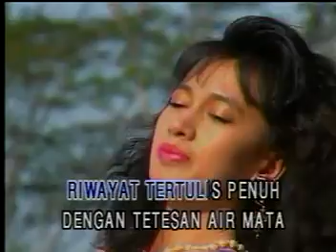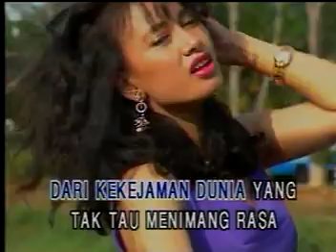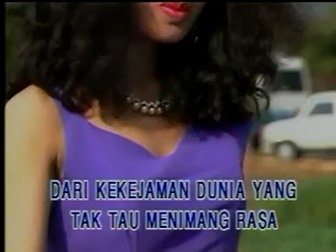Burung Dalam Sangkar